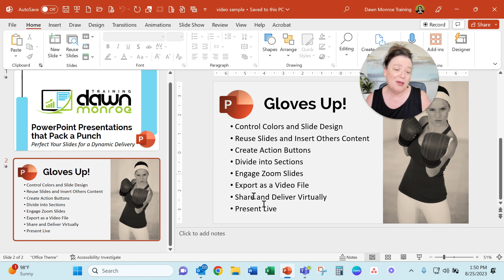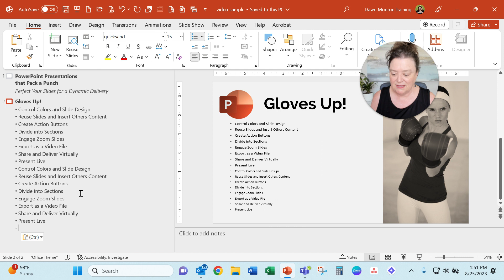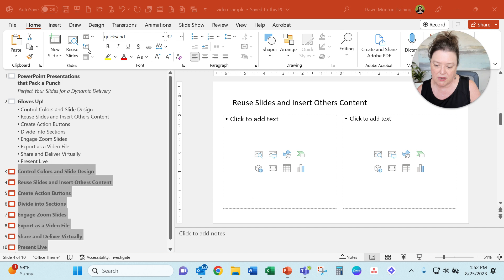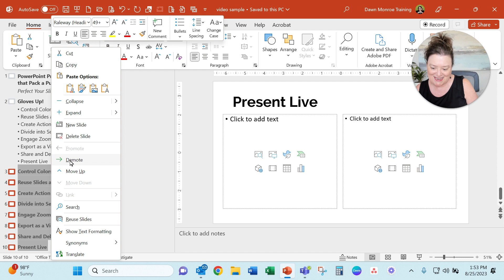How to Create Individual Slides from a Bulleted List in PowerPoint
In this video, I demonstrate how to create individual slides for each bullet point in a list. I show you how to navigate to the outline view, copy and paste the bullets, and promote them to create separate slides. I also share a quick tip on resetting slide formats. Watch the video to learn how to efficiently organize your content into individual slides.
00:00 Introduction
00:27 Navigating to Outline View
01:06 Copying and Pasting Bullets, Promoting Bullets to Slides
02:02 Resetting Slide Formats

This video was recorded with Loom.